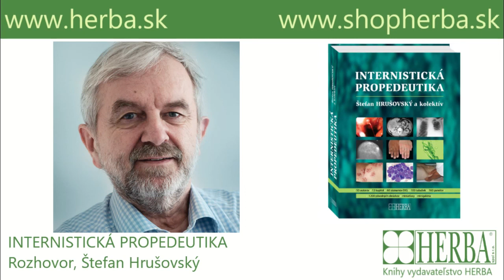Internistická propedeutika - rozhovor, Štefan Hrušovský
Zoznam  skratiek        7
Predhovor k I. vydaniu        13
Úvod    14
Ako čítať túto knihu        16

Kapitola 1
MEDICÍNSKA ETIKA        17
Kapitola 2
ZÍSKAVANIE A SPRACOVANIE INFORMÁCIÍ
Kapitola 3
ANAMNÉZA
Kapitola 4
FYZIKÁLNE  VYŠETRENIE
Kapitola 5
SYNDROMOLÓGIA
Kapitola 6
LABORATÓRNA DIAGNOSTIKA
Kapitola 7
DIAGNOSTICKÉ ZOBRAZOVANIE
Kapitola 8
ENDOSKOPIE
Kapitola 9
ELEKTROGRAFIA
Kapitola 10
BIOPSIE ORGÁNOV A TKANÍV
Kapitola 11
DIAGNOSTICKÉ A TERAPEUTICKÉ VÝKONY
Kapitola 12
TERAPIA VNÚTORNÝCH CHORÔB
Kapitola 13
INTENZÍVNA STAROSTLIVOSŤ VO VNÚTORNOM LEKÁRSTVE